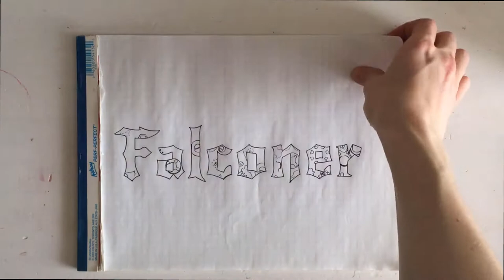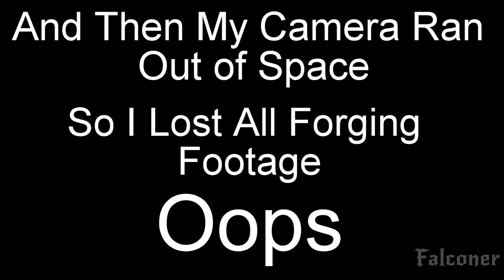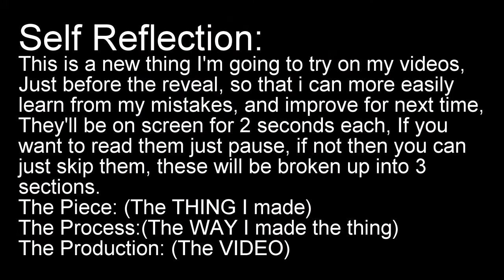Kiridashi - Kyle Falconer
Andy Birkey (Thank you for teaching me to cut down video length)
(the guy I kinda ripped off)